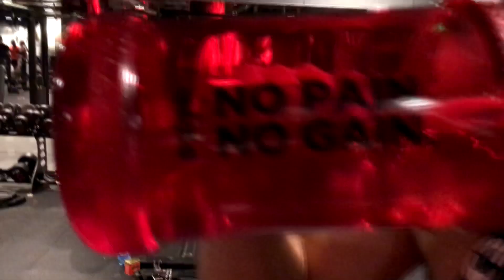Push hiper cały trening & SZMEXY | Szmexy zdradza sekret na duże łydki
✘Mój instagram: marcin.bajena